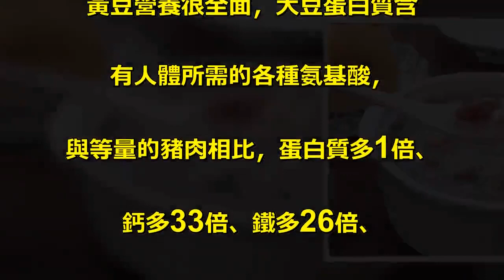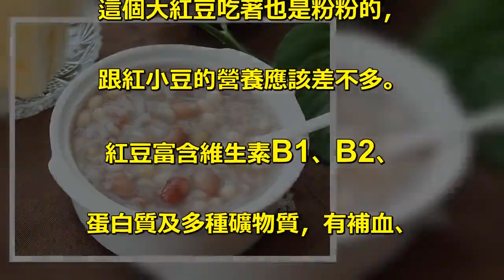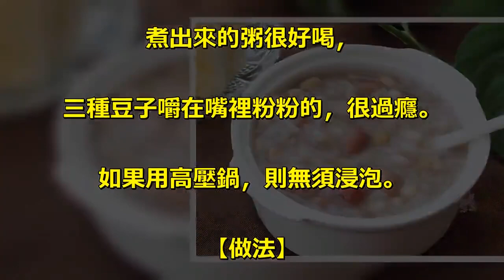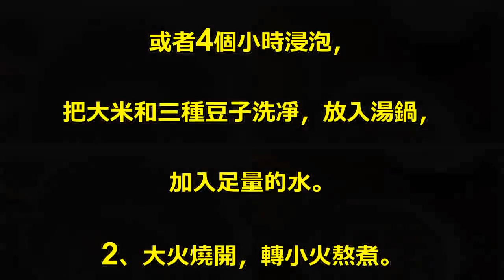這「三樣食材」搭配熬粥，營養比肉高，卻比肉便宜很多，美容還瘦身！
這是一款彙集了三種豆子的粥，. 營養十分豐富，早上來一碗，. 絕對能量值滿滿的。. 黃豆營養很全面，大豆蛋白質含. 有人體所需的各種氨基酸，. 與等量的豬肉相比，蛋白質多1倍、. 鈣多33倍、鐵多26倍、. 而價格比豬肉便宜很多。. 這個大紅豆吃著也是粉粉的，. 跟紅小豆的營養應該差不多。. 紅豆富含維生素B1、B2、. 蛋白質及多種礦物質，有補血、. 利尿、消腫、瘦腿等功效。. 【材料】：. 大米、黃豆、小白豆、大紅豆。. 如果是普通湯鍋煮，. 豆子提前一晚浸泡，也挺容易煮的，. 煮出來的粥很好喝，. 三種豆子嚼在嘴裡粉粉的，很過癮。. 如果用高壓鍋，則無須浸泡。. 【做法】. 1、三種豆子提前一晚、. 或者4個小時浸泡，. 把大米和三種豆子洗凈，放入湯鍋，. 加入足量的水。. 2、大火燒開，轉小火熬煮。. 3、熬煮期間要不斷順時針攪拌，. 防止撲鍋，還能讓粥快速變得粘稠。. 煮至自己比較滿意的稀稠度即可。.